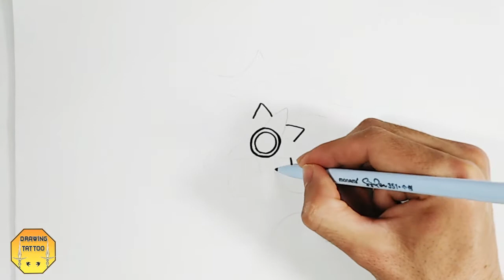Mandala Drawing For Beginners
in this video, we are drawing a mandala tattoo design on paper.